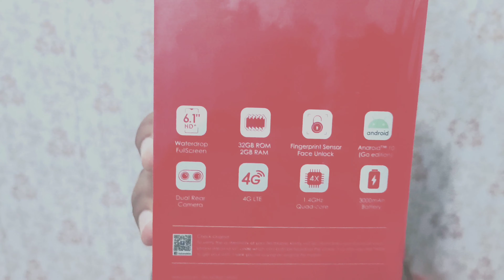Itel A48 | a48 unboxing | a48 review | a48 price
itel A48-Budget Entry-Level Smartphone In Town
A new upcoming itel smartphone named A48 itel A48-Budget Entry-Level Smartphone In Town
A new upcoming itel smartphone named A48 is launched in the Indian market. This company introduces a budget entry-level smartphone with decent specifications like long battery life, slim and lightweight design, storage space, and RAM. The itel A48 has expandable internal storage, enabling users to download multiple apps and multitask in a seamless manner. The itel family becomes stronger with over 6 Crore + happy consumers in India. This festive season, itel customers would be able to enjoy using this new upcoming smartphone called itel's A48